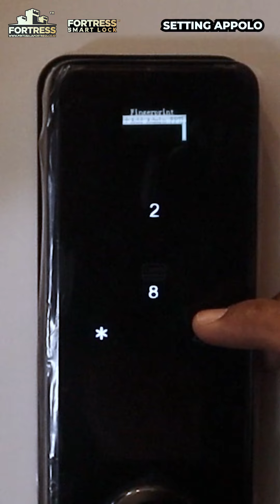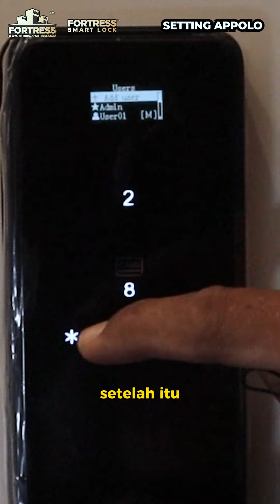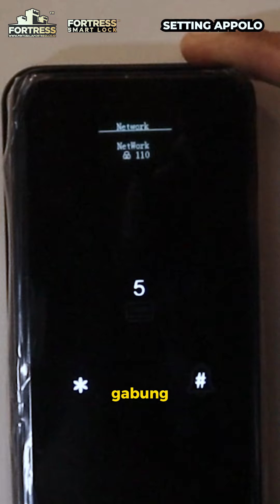Tutorial Setting FORTRESS™ Smartlock Tipe Apollo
Punya FORTRESS™ Smartlock tipe Apollo tapi belum tahu cara pasangnya? Tenang, kami sudah siapkan tutorialnya! 🎥 Pastikan semua alat siap dan ikuti instruksi langkah demi langkah di video ini. Dengan mengikuti panduan kami, kamu bisa pasang Smartlock dengan mudah dan aman. Jangan sampai ada yang terlewat, ya!

🔎 Mau tahu cara yang benar? Tonton videonya sekarang!